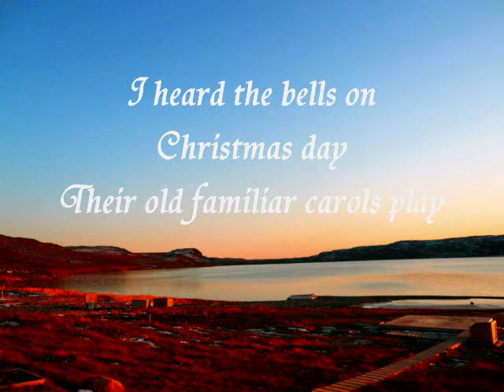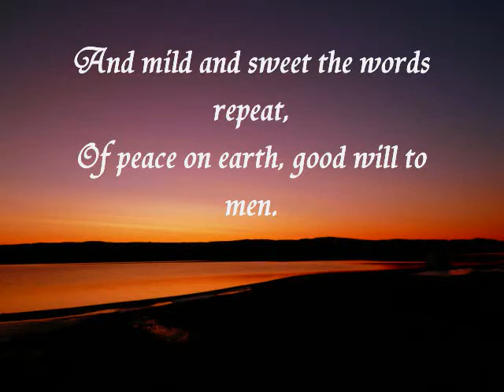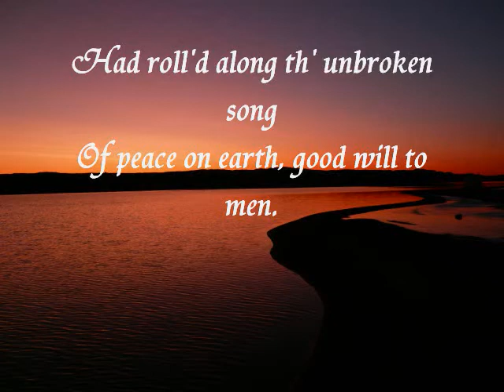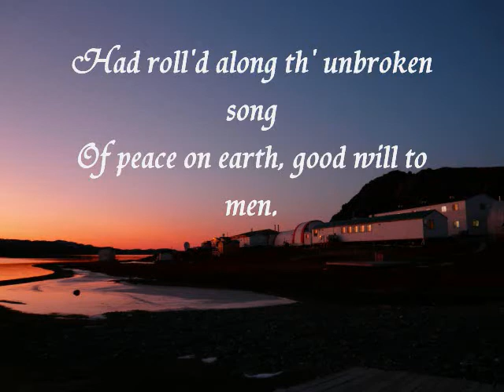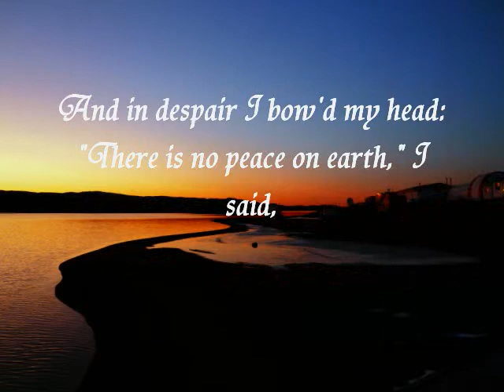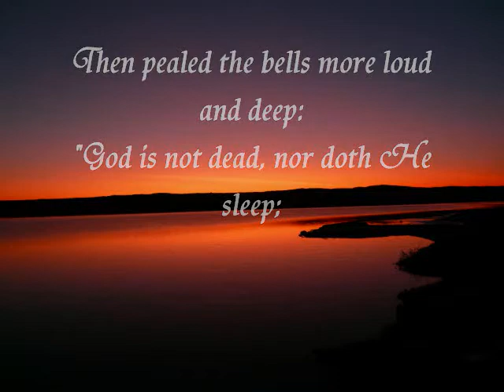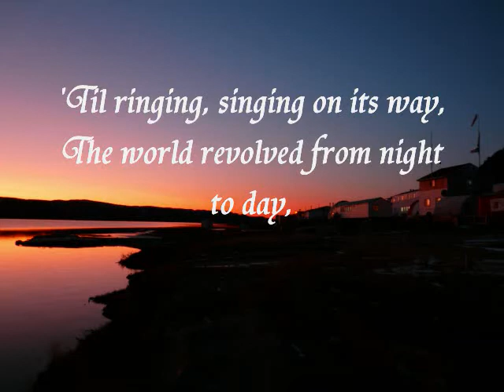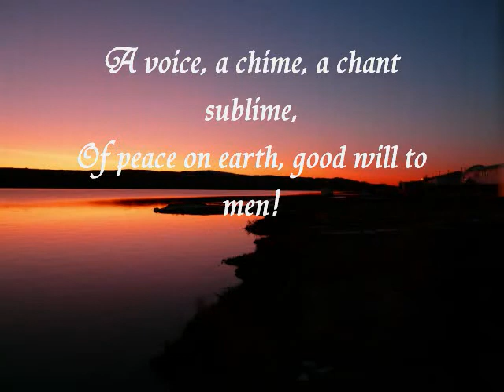To Inspire Peace and Challenge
Dorothy Thompson: Peace has to be created, in order to be maintained. It is the product of Faith, Strength, Energy, Will, Sympathy, Justice, Imagination, and the triumph of principle. It will never be achieved by passivity and quietism.